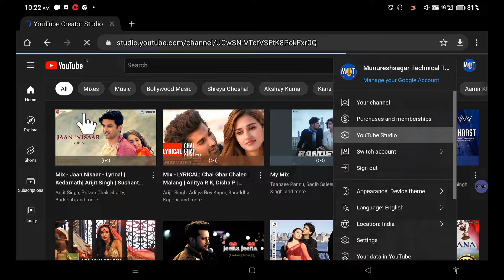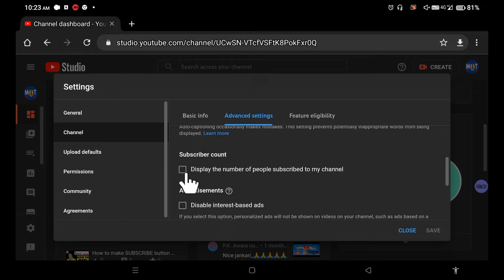How To Hide Subscribers On YouTube 2022 || YouTube Subscribers Hide Kaise Kare 2022